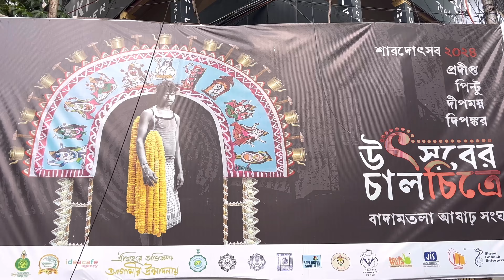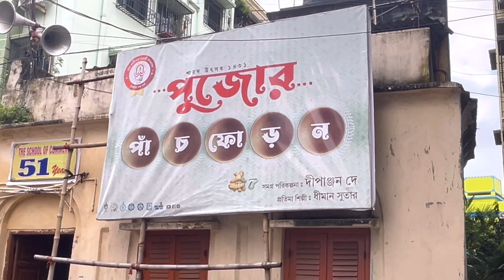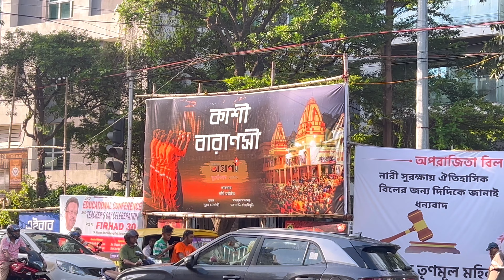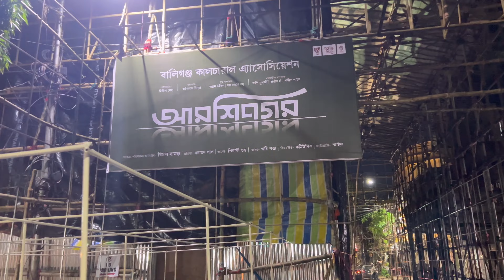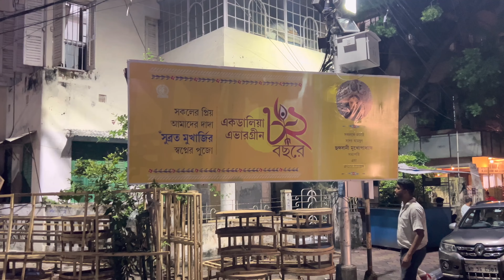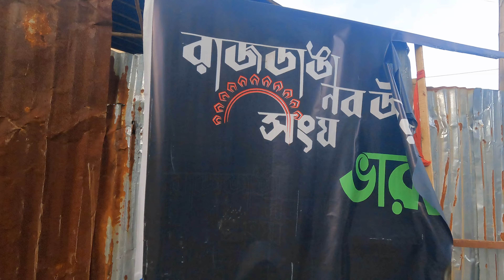বালিগঞ্জ নিকটবর্তী সেরা টপ 13 সাউথ কলকাতার পূজো Top 13 South Kolkata Durga Pujo Near Ballygunge 2024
এবছরের সেরা টপ 13 সাউথ কলকাতার পূজো কালীঘাট মেট্রো থেকে পায়ে হাটা পথে South Kolkata Durga Pujo 2024

Your Query’s:

south kolkata top durga pujo them 2024
দক্ষিণ কলকাতা শীর্ষ দুর্গা পূজা থিম 2024 chetla agranidurga pujo  them 2024 চেতলা অগ্রণী দূর্গা পূজা থিম 2024 66 Palli Durga Puja them 2024 66 পল্লী দুর্গা পূজা থিম 2024 badamtala asar sangha durga pujo them 2024 বাদামতলা আষাঢ় সংঘ দুর্গা পূজা থিম 2024 suruchi sangha durga pujo them 2024 সুরুচি সংঘ দুর্গা পূজা থিম 2024 mudiali club durga pujo them 2024 মুদিয়ালি ক্লাব দুর্গা পূজা থিম 2024 shiv mandir durga pujo them 2024 শিব মন্দির দুর্গা পূজা থিম 2024 threedhara sambilani durga pujo them 2024 ত্রিধারা সম্মিলনী দূর্গা পূজা থিম 2024 ballygung cultural association durga pujo them 2024 বালিগঞ্জ সাংস্কৃতিক সমিতি দুর্গা পূজা থিম 2024 singee park durga pujo them 2024 সিংঘি পার্ক দুর্গা পূজা থিম 2024 ekdalia evergreen durga pujo them 2024 একডালিয়া চিরসবুজ দুর্গা পূজা থিম 2024 Bosepukur Sitla Mandir Durga Puja Theme 2024 বোসেপুকুর সীতলা মন্দির দুর্গা পূজা থিম 2024 rajdanga nabaday sangha Durga Puja Theme 2024 রাজডাঙ্গা নবদয় সংঘ দুর্গা পূজা থিম 2024
Zirat Durga Puja Theme 2024 জিরাট দূর্গা পুজো থিম ২০২৪ College Square Durga Puja Theme 2024 কলেজ স্কয়ার দুর্গা পূজো থিম ২০২৪ Sealdah Railway Athletic Club Durga Puja Theme 2024 শিয়ালদহ রেলওয়ে অ্যাথলেটিক ক্লাব দুর্গা পূজো থিম ২০২৪ Santosh Mitra Square Durga Puja Theme 2024 সন্তোষ মিত্র স্কয়ার দুর্গা পূজো থিম ২০২৪ Santosh Mitra Square Durga Puja 2024 সন্তোষ মিত্র স্কয়ার দুর্গা পূজো ২০২৪ Mohammad Ali Park Durga Puja 2024 মোহাম্মদ আলি পার্ক দুর্গা পূজো ২০২৪ Mohammad Ali Park Durga Puja Theme 2024 মোহাম্মদ আলি পার্ক দুর্গা পূজো থিম ২০২৪ দুর্গা পূজা 2024 Which is the oldest Puja in Kolkata? কলকাতার প্রাচীনতম পুজো কোনটি? Which Durga Puja is famous in West Bengal? পশ্চিমবঙ্গে কোন দুর্গাপূজা বিখ্যাত? Why is Durga Puja special for Bengalis? দুর্গাপূজা বাঙালিদের জন্য বিশেষ কেন? Why is Durga Puja special to Bengalis? দুর্গাপূজা বাঙালির কাছে কেন স্পেশাল? Santosh Mitra Squre DURGA PUJA 2024
Durga Puja in West Bengal পশ্চিমবঙ্গে দুর্গাপূজা Durga Puja West Bengal 2024 দুর্গা পূজা পশ্চিমবঙ্গ 2024 Durga Puja in Kolkata 2024 কলকাতায় দুর্গাপূজা 2024 How many Durga Puja pandals in West Bengal পশ্চিমবঙ্গে কত দুর্গাপূজা প্যান্ডেল How Durga Puja is celebrated
Durga Puja 2024 কিভাবে পালিত হয় দুর্গাপূজা